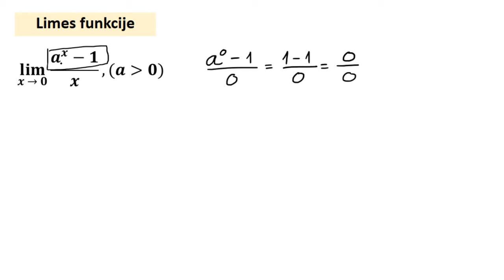Limes funkcije zadatak